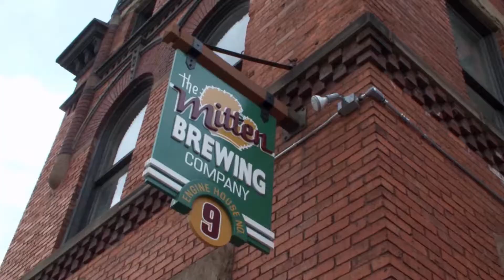Great Lakes Pub Cruiser | Under the Radar | Pure Michigan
Get ready for the Great Lakes Pub Cruiser, a pedal driven contraption that takes you from pub to pub to taste all of the great microbrews that Michigan has to offer.